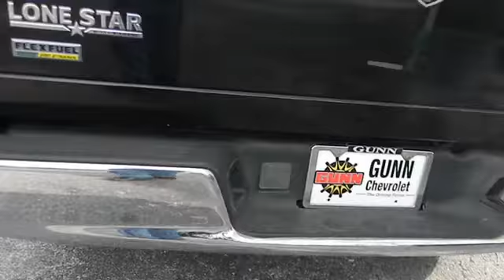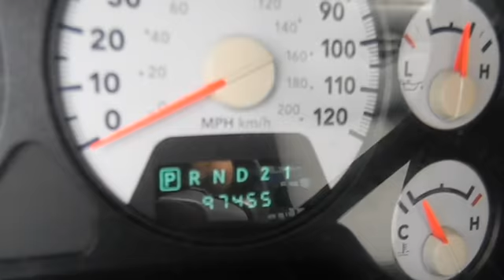2007 Dodge Ram 1500 - Quad Cab San Antonio TX C30776A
2007 Dodge Ram 1500

Gunn Chevrolet
12602 IH 35 North

CARFAX 1 owner and buyback guarantee! Safety Features Include: Passenger Airbag...It has nice features like: Air conditioning Tilt steering wheel 4 Doors Fuel economy EPA highway (mpg): 19 and EPA city (mpg): 14 RWD... Give us a Call today ask to speak with  Alfonso Tamez or Chris Walter Fred Sanchez Daniel Evansor Robert Ervin or Kelvin Menandez and schedule a demonstration drive before it's too late.